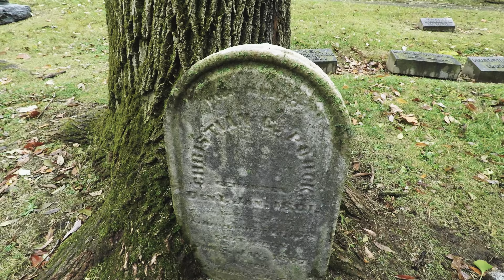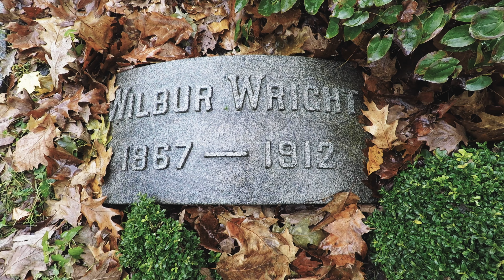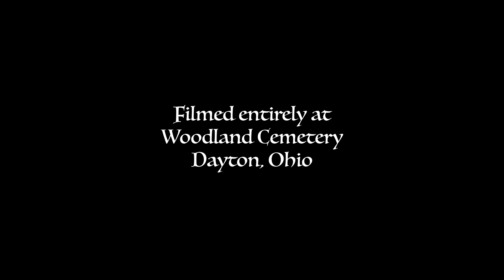Haunted Ohio! Woodland Cemetery and Arboretum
Dayton, Ohio, is my home town and was once a booming industrial town. Woodland Cemetery is one of the largest and oldest garden cemeteries in the nation located in the heart of downtown. There are many historical figures buried here, including the Wright Brothers, Erma Bombeck, Paul Lawrence Dunbar, Charles F. Kettering, and many more. It is also said there are many spirits here. Some are known, some are unknown.

Are the stories true? Is this place haunted or is it just a myth? Come visit Woodland Cemetery and find out for yourself!

Current filming/YouTube gear:
GoPro Hero5 Black w/D&F CNC aluminum cage
SanDisk Extreme 128GB micro SD card
Røde Videomicro
Pannovo 3.5mm mini lav mic
Viltrox VL-162T CRI95+ LED Video Light
Tiffen 52mm UV filter
K&F Concept 62" aluminum tripod
Pedco Ultrapod II
Blue Snowball microphone w/InnoGear pop filter
iPhone 6/7+
Interested in supporting the channel? You can also find me on PayPal Any and all contributions will be invested back into the channel for future trips, filming equipment, gear, giveaways, etc.
Note to vendors and companies:
I occasionally review gear that is sent to me, but receipt of a product does not guarantee a review. It is at my discretion whether or not a product will be shown.